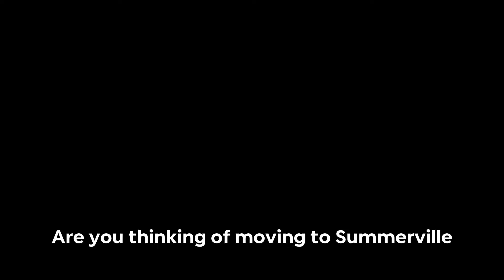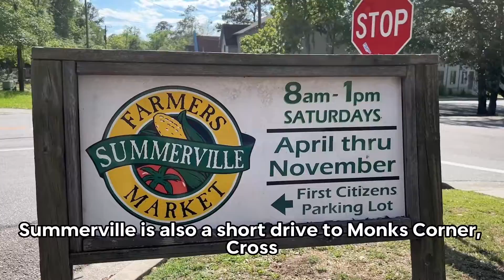DON'T MOVE to Summerville before watching this! Pros & Cons of Summerville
AVOID Moving to SUMMERVILLE SC before you watch this video! We'll share the PROS and CONS of living in Summerville, as well as some LOCAL SECRETS that will help you decide if living in Summerville is the right choice for you. We'll talk about jobs, things to do, and what's it's like living here. You'll find out about flood preparation and school year preparation. Watch now!

🚚 Moving to Charleston?

🏆 Brokered by: Carolina Elite Real Estate
License #125682

Building Suspense by Philip Guyler-  License ID: nzDB5z7l2e0

Heat Waves by Glass Animals -
License ID: 4KgzP9ozwBY IN CHARLESTON%2C SC